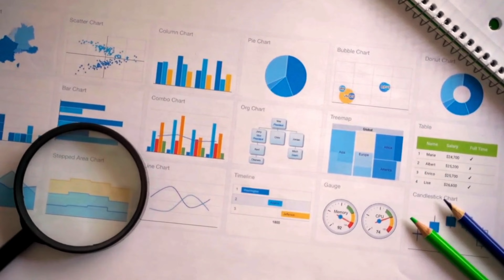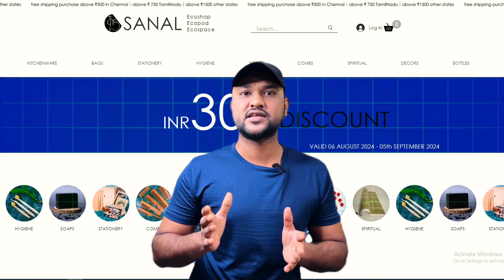दक्षिणा मूर्ति की ज़ीरो से हीरो तक की Kahani! "24 Times Fail, ₹50 Crore business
In this inspiring success story, we delve into the remarkable journey of a man from Tiruvannamalai who transformed his life from facing multiple failures to running a thriving ₹50 crore business in sustainable cotton bags. Discover how he persevered through 24 failed startups, learned valuable lessons, and ultimately built a brand that not only champions eco-friendliness but also helps eliminate plastic use. Join us as we explore his story of resilience, determination, and the drive to build a greener future for all.

0:00 - Introduction
1:00 - Background of the Entrepreneur
2:30 - The Journey of 24 Failed Startups
4:15 - Building the ₹50 Crore Business
6:00 - The Importance of Sustainability
8:00 - Lessons Learned Along the Way
10:00 - Conclusion and Key Takeaways